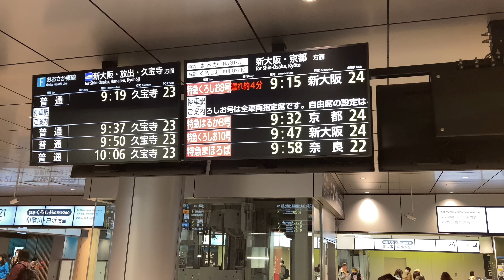【JRおおさか東線】〜287系臨時特急まほろば 大阪駅のうめきた新ホームからの発車と沿線走行シーン〜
こんばんは！今回は約3年ぶりに復活運行した臨時特急まほろばをうめきたエリアの大阪駅と沿線で走行シーンを撮影してきました。沿線の走行シーンはおおさか東線の鴫野駅と大和路線の王寺駅で撮影しました。使用している車両は287系のくろしおカラーの3両で途中停車駅は新大阪駅のみです。現時点の2023年の運行期間は4/1〜6/11の土日祝日です。